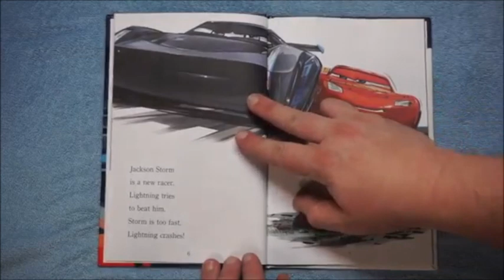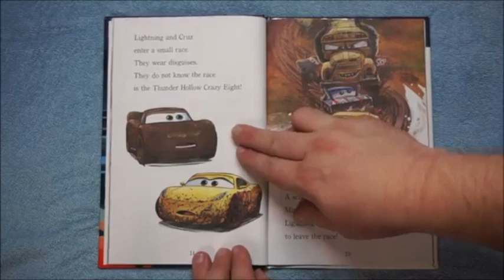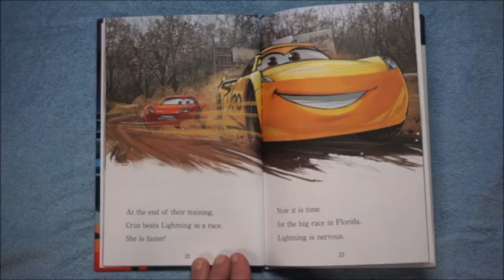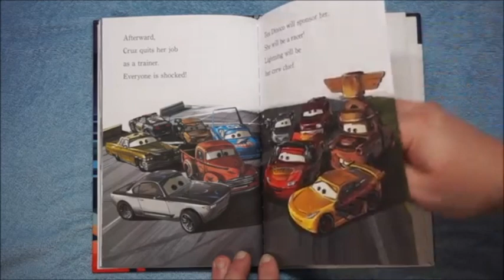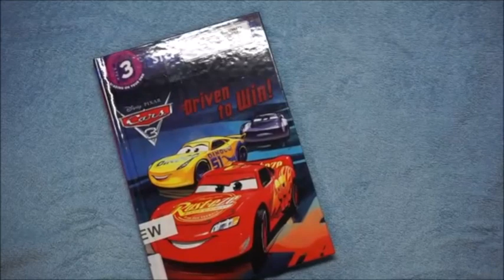Driven To Win